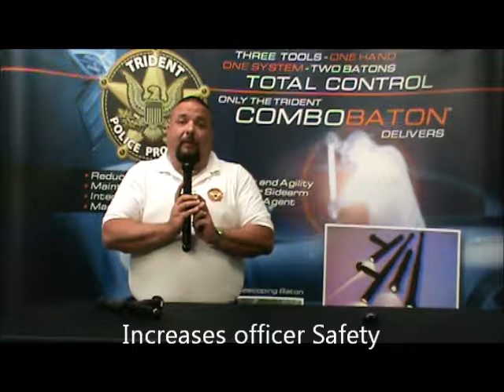ComboBaton™ Holster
Overview video on the swivel belt holster for the Combo-Baton defensive telescoping baton.